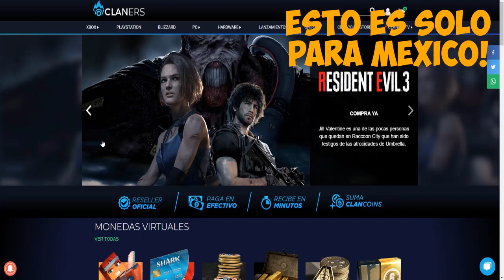LO NUEVO QUE SE VIENE PARA ROGUE COMPANY - NUEVO MAPA, PERSONAJE, BATTLE PASS Y MAS!